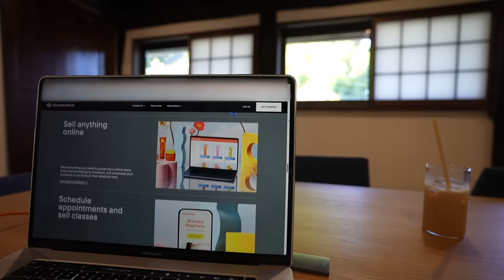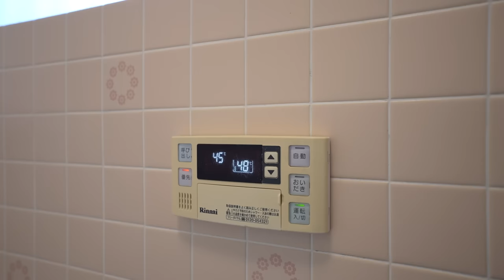HOW TO MAKE YOUR DREAMS COME TRUE. JAPAN SUMMER VLOG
JAPAN SUMMER DAYS.  CAFES, CATS, GARDENING, FRIENDS FUN AND WORKING TO MAKE YOUR DREAMS COME TRUE
👕NEW KAKIGORI UNISEX T-SHIRT IS OUT NOW and on sale this week! WE have sizes XL-XXL i can it all sizes.

*My Affordable Weight Loss ebook Here**